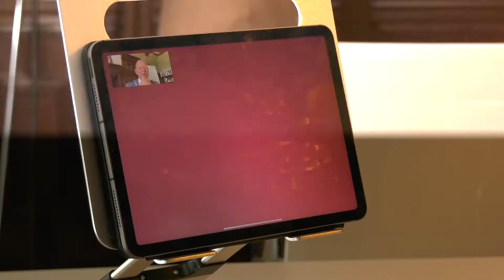Gemeente Nuenen Lintjesregen 2022 (lange versie)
Videoverslag van de Lintjesregen 2022 in de gemeente Nuenen.